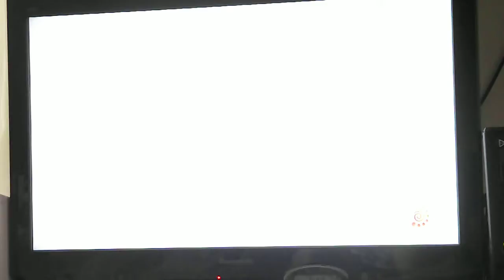Let's Play: Naruto Ultimate Ninja Storm 3. Chapter7, Mortal Combat on the Coast. Part5. STATUE DANCE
Channel artist Oliver

Video editor Austin!

Come join our chill community server here and you can have discussions with us!